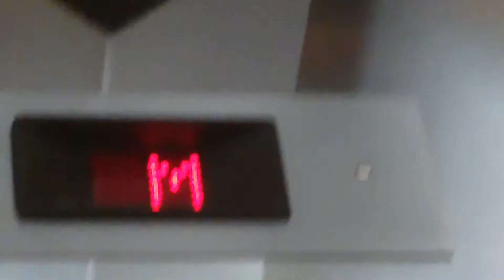Elevator Duo: Northern Scenic Elevators @ An Undisclosed Location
Today We Ride A Nice Scenic Elevator!
Info:
Manufacturer: Northern
Location: Five Park Home
Floors Served: 6 (M And 2-6)
Directional Chime: Yes
Directional Indicator: Yes
Floor Chime: No
Floor Indicator: Yes
Stop/Run Switch: Unknown
Emergency Buttons: Yes